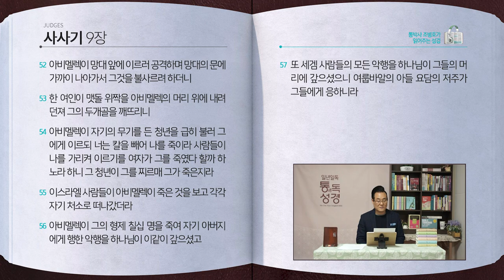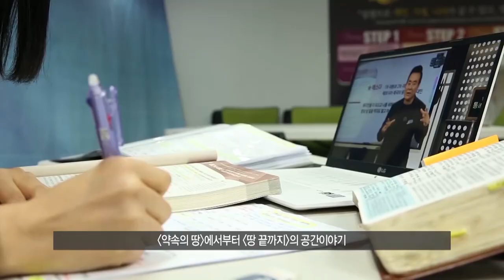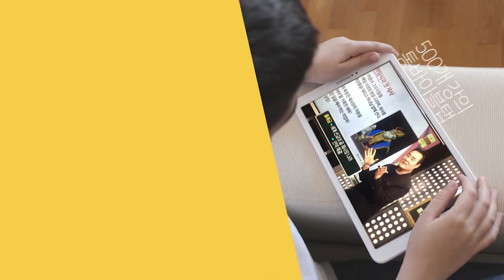[82일] 사사기 8~9장 | 통박사 조병호와 함께 읽는 성경통독